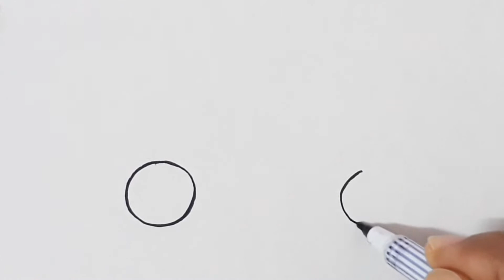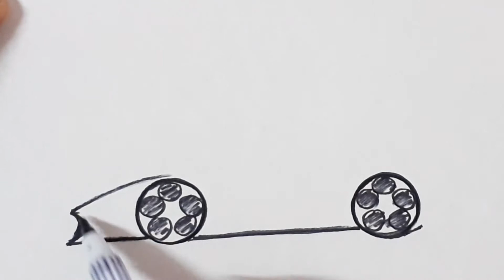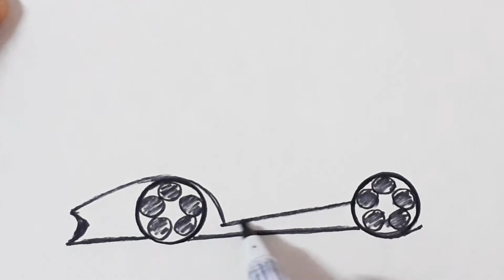How to draw a car,, วาดรูปรถสปอร์ต ง่ายๆ,,